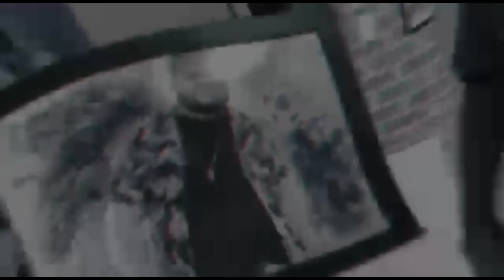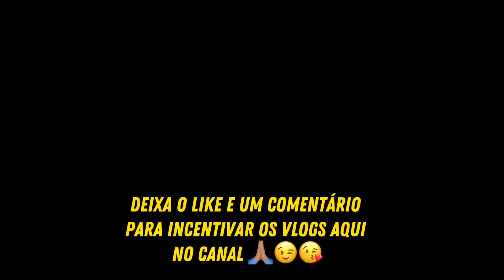TESTANDO CHUTEIRA DA SHOPEE ! 😱🔥⚽️